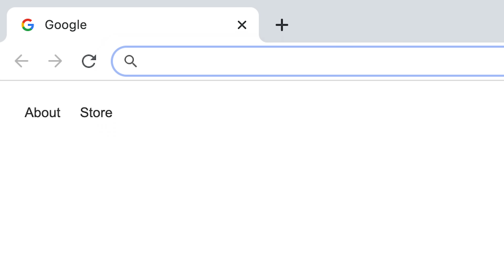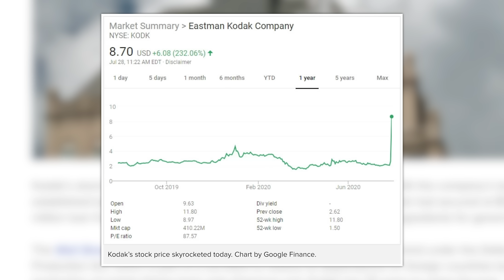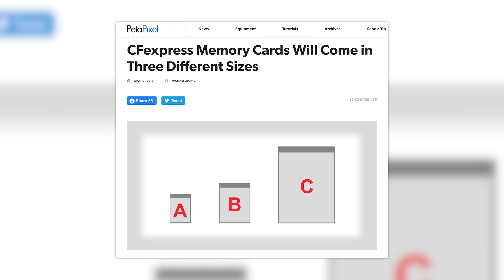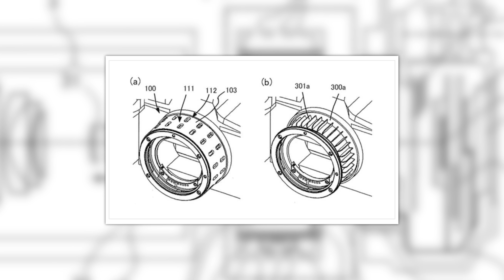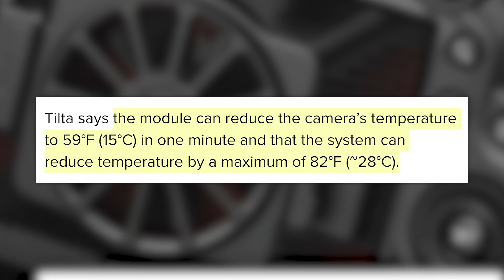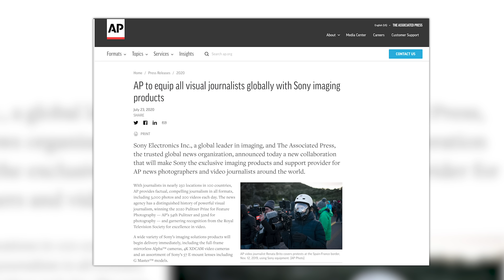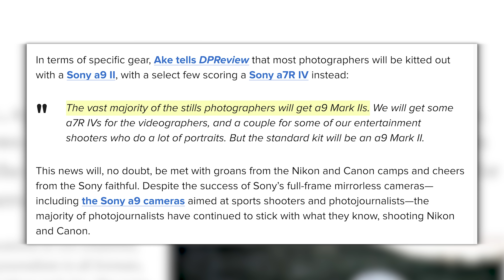CANON EOS R5 OVERHEATING SOLVED?! Kodak SAVED by...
This week we have stories about Kodak being saved by the U.S. Government.  The a7S III somehow has four card slots.  Has the overheating int he Canon EOS R5 been solved by this device?  And finally, in the biggest news of the week.  The AP and SONY have announced that all their photographers will be shooting Sony gear.  This is YOUR Photo News Fix.

Canon EOS R5, Canon EOS R6, Nikon z7, Nikon Z6, Sony a7S III, Sony a7 III